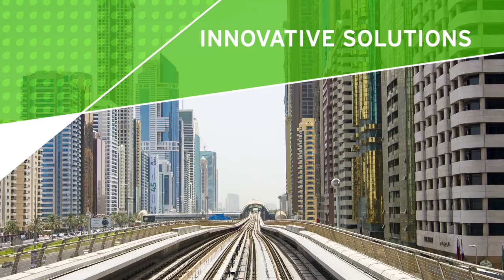Smart transport modelling essential to Dubai’s future liveability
Former Aurecon’s Nadeem Shakir discusses the development of the transport masterplan for the Emirate of Dubai and how this contributes to creating a smart city and the future of Dubai.